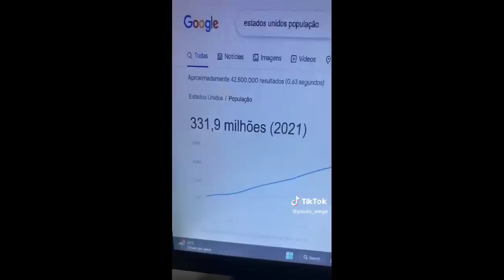Os MAIS Engraçados COSTURAR no TikTok que conversam ENTRE SI (PT. 44) | *CRIATIVIDADE LEVEL 999*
Fiquem com esse Compilation dos Costurar mais Criativos, impressionantes e muito, muito comédia. Nesse compilado vc vai encontrar os TikTokers que tiveram DESTAQUE sendo costurados ou foram criadores do "costurar" (Xurrasco, Daniel Marya, Dudu e Manu, MC Gebe, Luara, Kaue04k, Lactea, Daniel Penin e tanto outros incríveis também... SIGAM ELES SE GOSTAREM)

(Destaques da segunda semana de Fevereiro - 2023 Compilation de Tico Teco).

Outras tags do canal: vídeos engraçados 2023, vídeo engraçado whatsapp, TikTok engraçados, tente não rir TikTok, TikTok geniais, Mastery TikTok, amora, canal risadinha, Memeiro Maneiro, dancinhas TikTok, vídeos engraçados, TikTok duetos, TikTok costurar, coringa reagindo a TikTok, reagindo, reagindo a vídeos engraçados, memes, tente não rir, memes para rir muito, melhores memes, memes 2023, memes engraçados, memes em imagem, TikTok pra status, TikTok engraçados, TikTok Brasil, se rir já sabe, tente não rir nível hard, se rir reinicie, duetos que conversam entre si, duetos que até parecem que foram combinados, costurar que conversam entrei si, costurar que foram combinados, casais TikTok